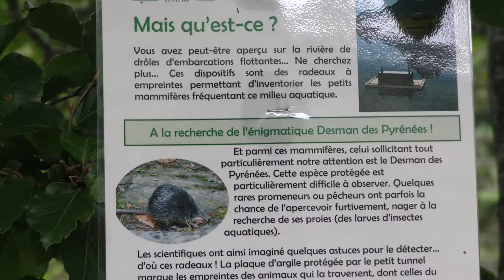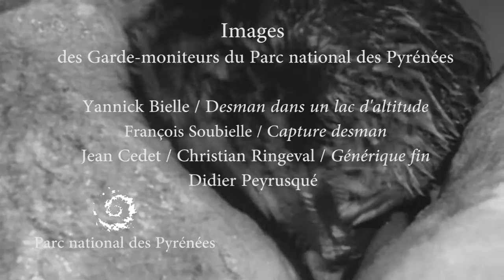Un radeau pour le Desman des Pyrénées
Un radeau pour le Desman des Pyrénées - 9 août 2016